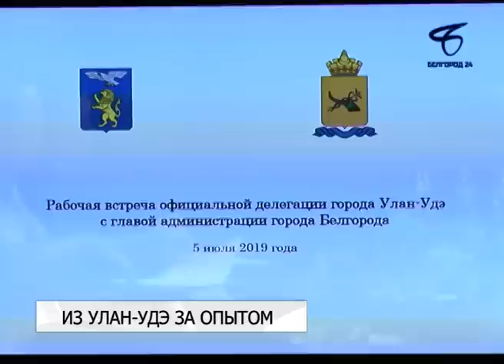В Белгород прибыла делегация из Улан-Удэ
Главная цель визита — обмен опытом по различным направлениям деятельности.